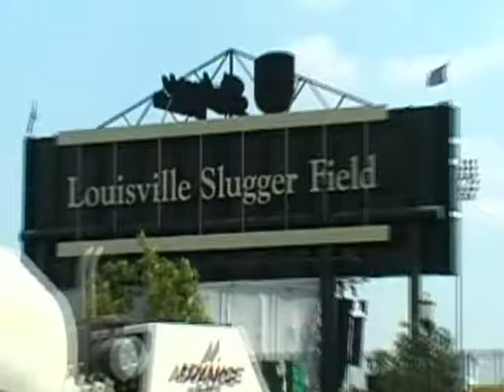Willie Nelson - 08 Me and Paul (2008-08-01 Louisville, KY)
Willie Nelson
& The Family Band
Live August 1, 2008
@ Louisville Slugger Field
Louisville, Kentucky

08 Me & Paul

Willie Nelson - Vocals, Guitar
Bobbi Nelson - Piano
Bee Spears - Bass
Mickey Raphael - Harmonica
Paul English - Percussion
Billy English - Percussion

Filmed by: Rotaryrebel
Edited by: Rotaryrebel